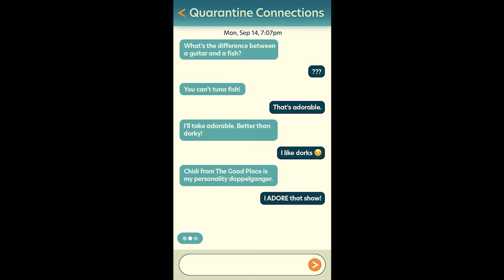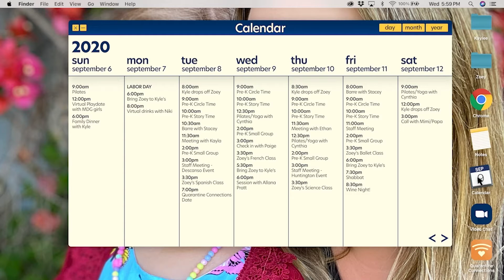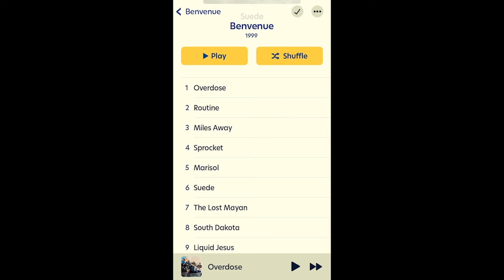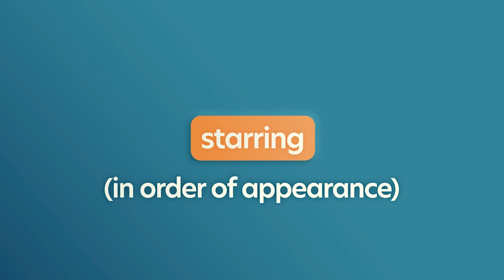Bringing Sexy Back | Virtually Single Episode 2 | Created By Women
With her busy life as a single mom, Kaylee wants to bring sexy back by finding herself on Quarantine Connections. But she ends up finding something totally unexpected!

VIRTUALLY SINGLE is a comedy series, with both scripted and unscripted elements, about a newly divorced single mom dipping her toe in the treacherous online dating pool for the first time in a decade. Beyond the hilarity and ridiculousness of having first dates on video chat, the show is about a woman’s journey to reclaim and reinvent herself.

CREDITS:

Written by: Kate Sargeant
Directed by: Juwan Lee
Executive Producer: Kate Sargeant
Producer: Megan Gutman
Producer: Kristina Lloyd
Line Producer: Ashleigh Nichols
Edited by: Katie Rose Cornblath
Graphic Design by: Allison Cornblath

Kate Sargeant
Mary Alexandra Stiefvater
Allana Pratt
Hayley Terris
Theresa June-Tao
Mary Alyce Kania
Zaria Curtis
Aidan Bristow
Joe Williamson
Joni Williamson

Songs:
The Lost Mayan
by: Mad Theory

Hit the Beat
by: IamDayLight

The Dark
By: WEARETHEGOOD